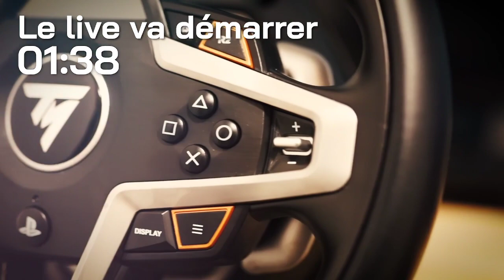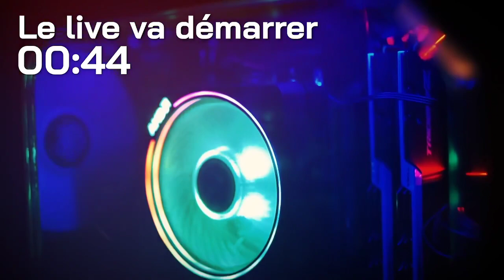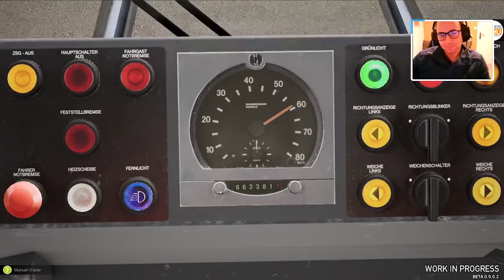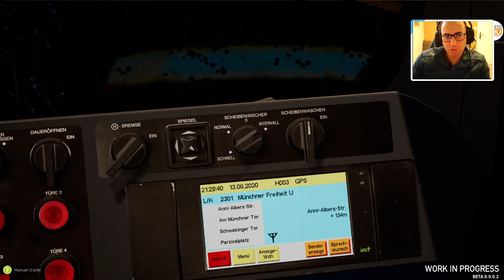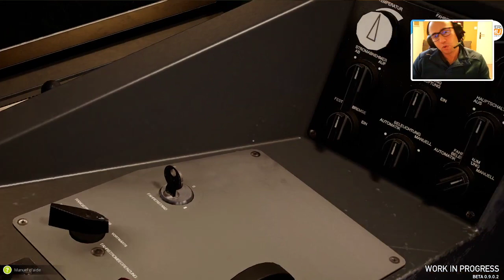TramSim Munich : fini à la pisse comme son grand frère ?